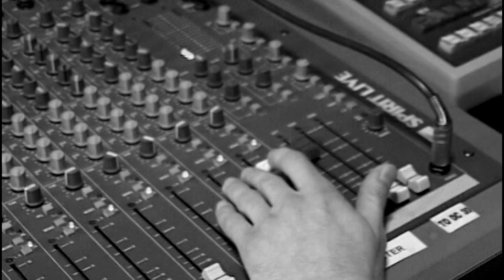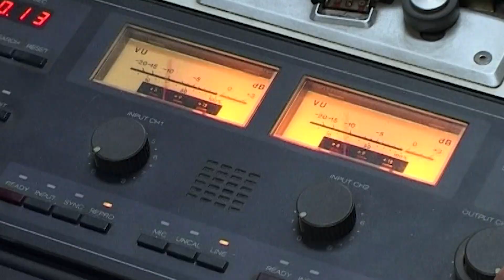Radio Kragujevac 50 godina sa Kragujevčanima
Радио Крагујевац ове године прославља 50 година постојања. Као прво електронско гласило у Шумадији Радио је током пола века постојања имао велики број слусалаца који су путем радио таласа имали прилику да сазнају све о догађањима у Крагујевцу.